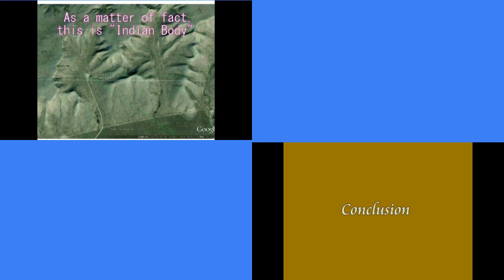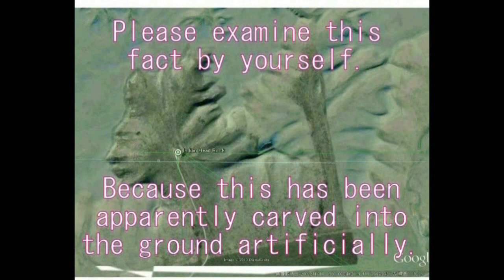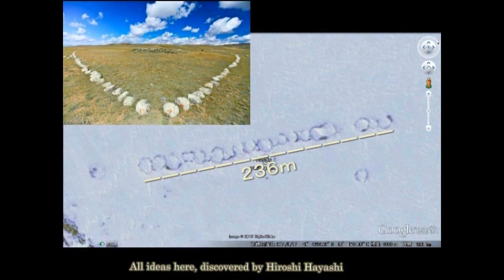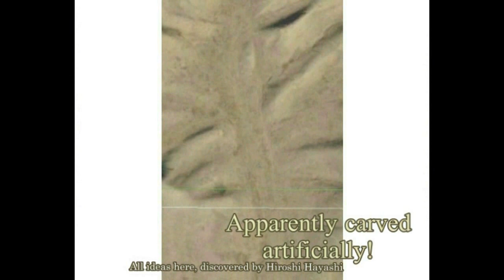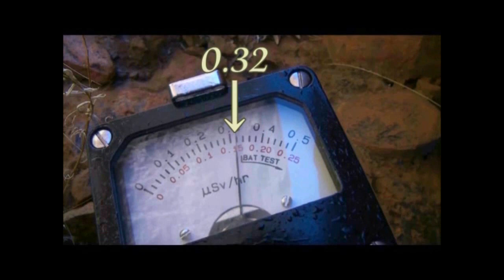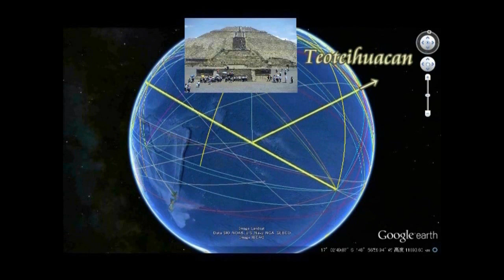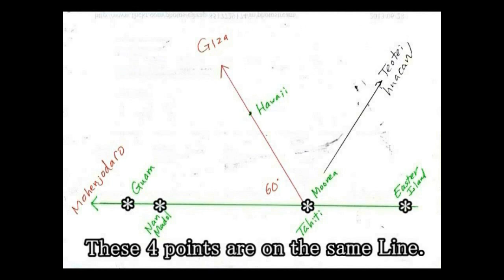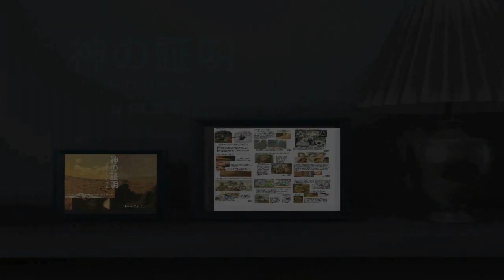3333【01 Part 1】Creation of Nature Effect+indian Head Rock自然の造形物だって？＋カナダ・インディアン・ヘッド・ロックの謎by Hiroshi H